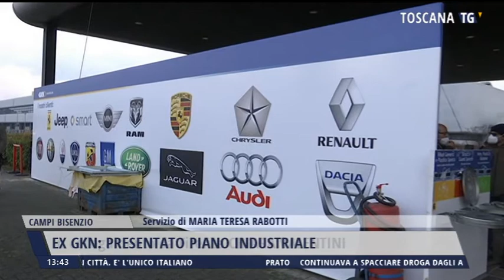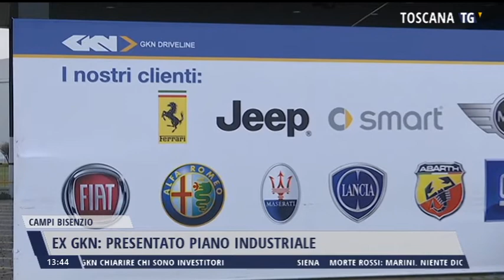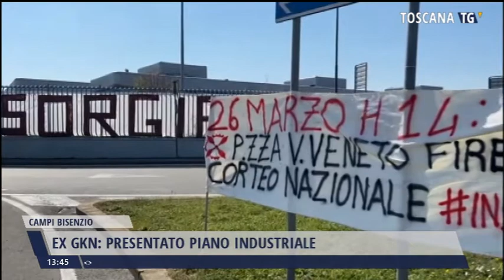2022-03-25 TG MERIDIANO